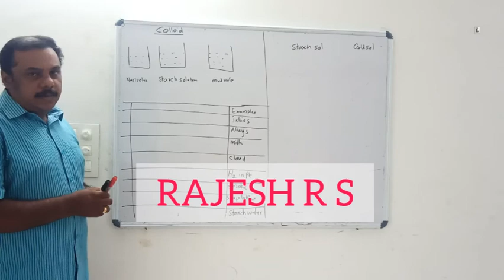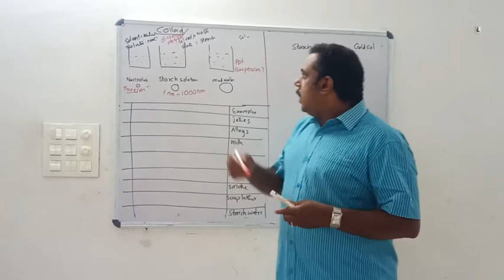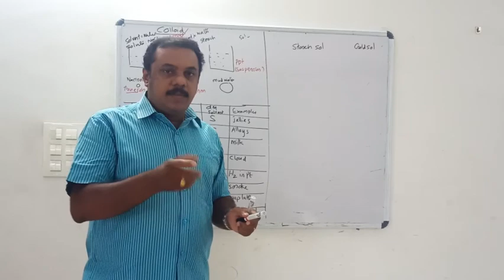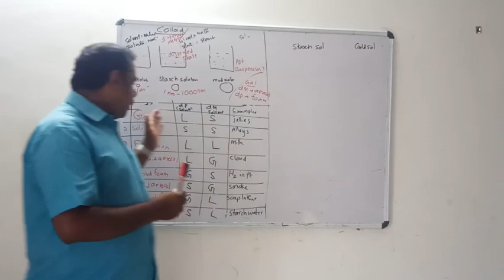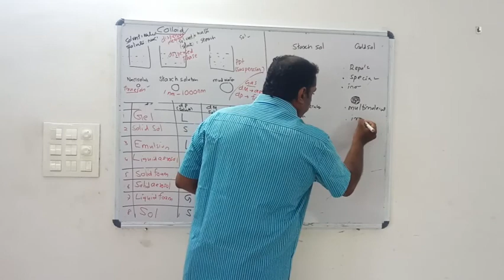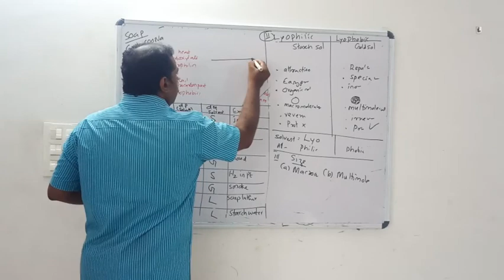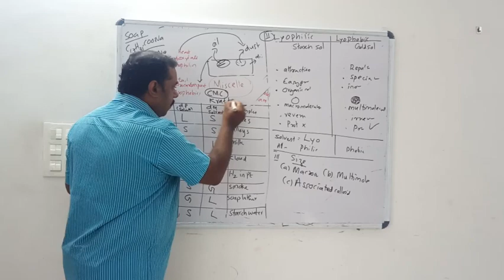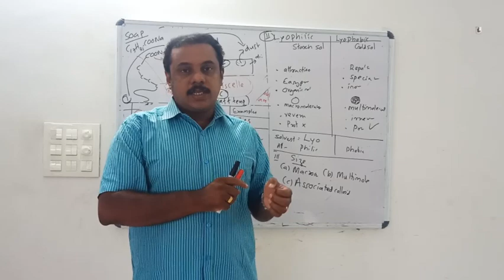SURFACE CHEMISTRY/Classification of Colloid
COLLOID